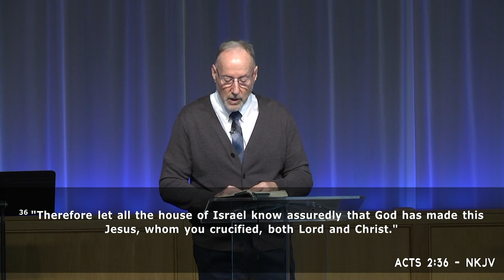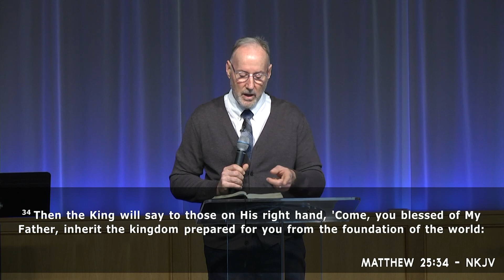Are We Aware How God Speaks To Us? Pt. 3 || Pastor Doug Brady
ARE WE AWARE? SERMON SERIES: WEEK SIX